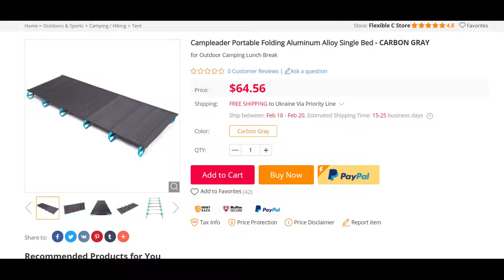Campleader Portable Folding Aluminum Alloy Single Bed - CARBON GRAY